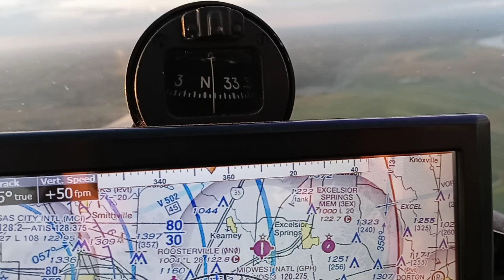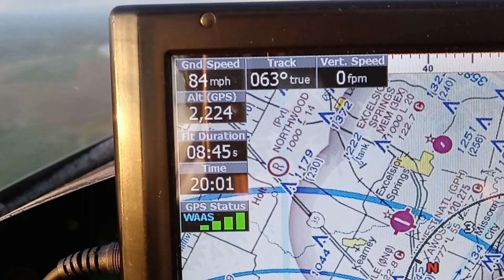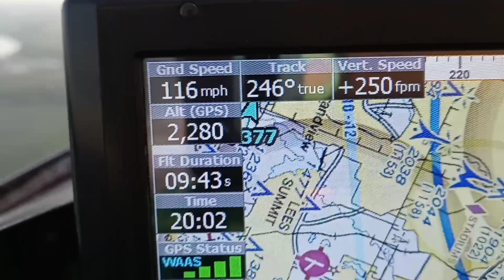8.2.20 flying around